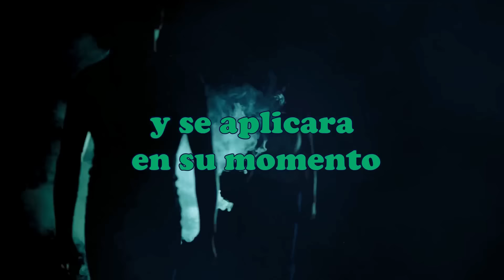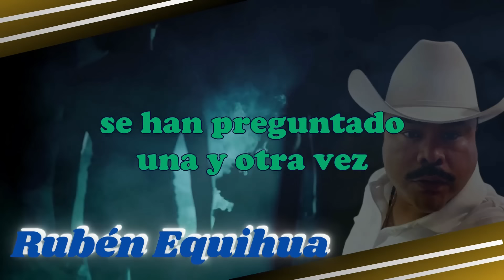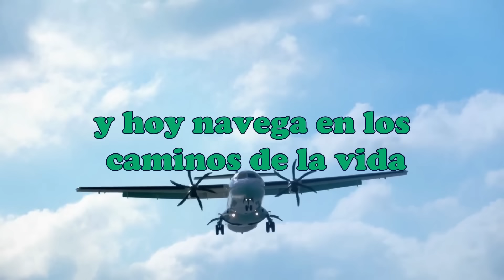Zona Cero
Intérprete: Rubén Equihua
Tema : Zona Cero
Autor : Rubén Dario Díaz equihua